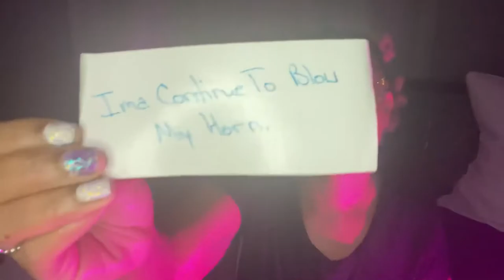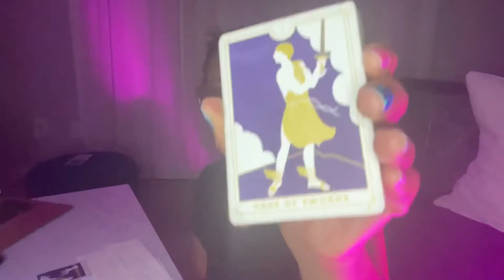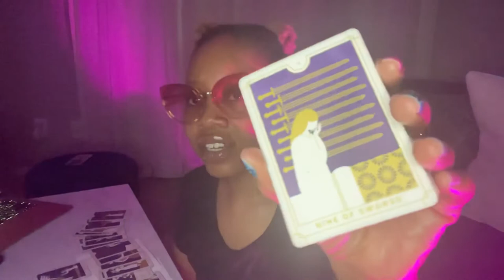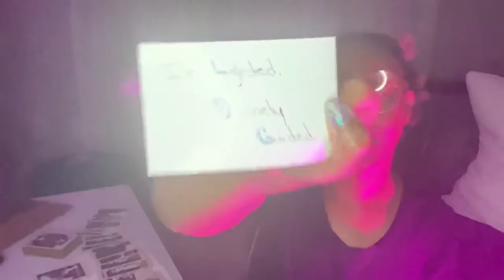ARIES ♈️ - Future Focused. 🔥F*ck You Mean. I’m Out Here. OCTOBER 2021 💜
Questions before booking:
1. Is the divine telling me to book?
2. When do I need to receive this reading?*Book for when the Divine tells you to book.

Thank Y’all! 💜